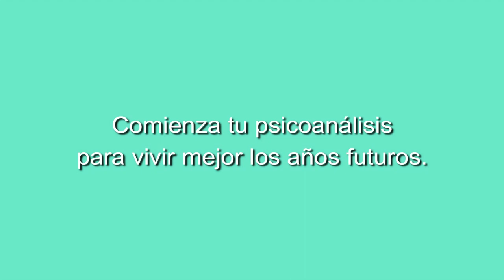144 ELLAS, CONVERSACIONES DIVERSAS: ¿EN QUÉ GUERRA NOS HAN METIDO?